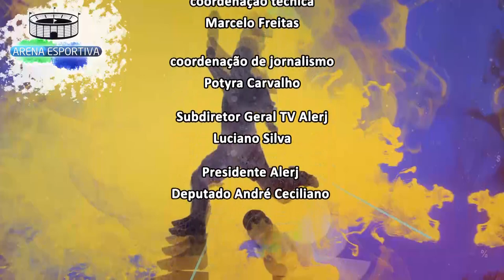Arena Esportiva - Futebol empresa - Bloco 2